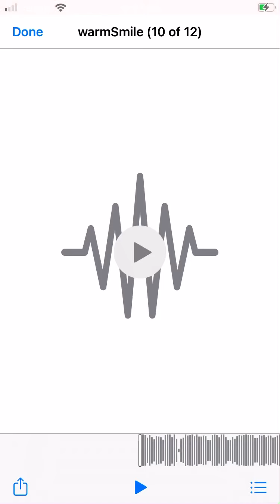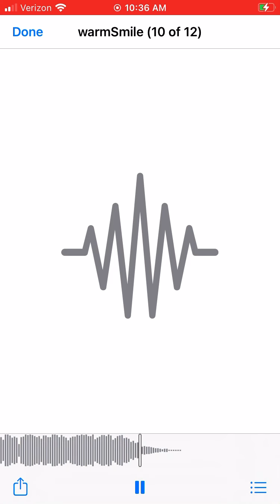Warm Smile Chill Hop Track